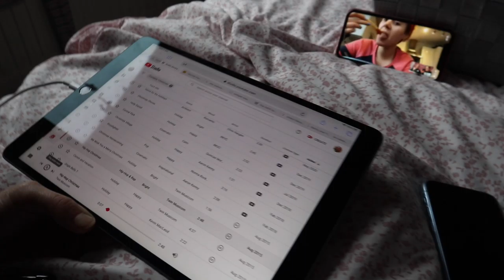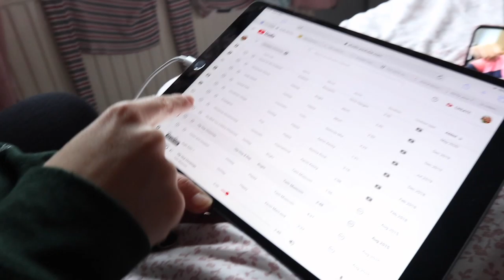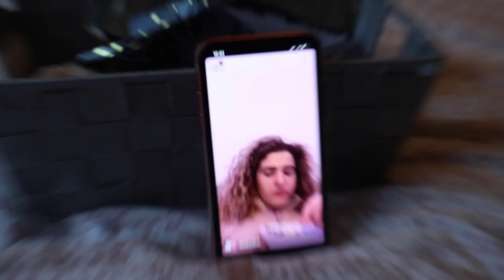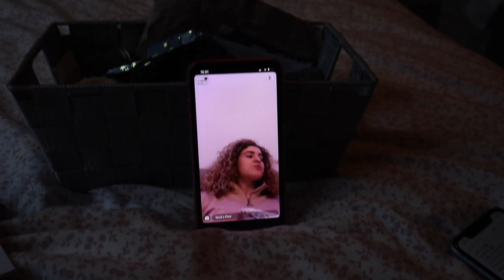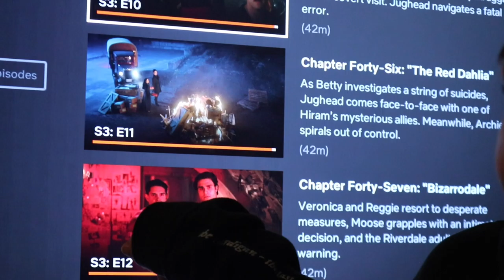VLOGMAS - DAY TWO❄️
aaaand just like it’s VLOGMAS DAY TWOOO!!🎄 in this video we had some Christmas song boogies, watched lots of Riverdale (of course) & revealed our Spotify wrapped! we really hope you enjoy :)